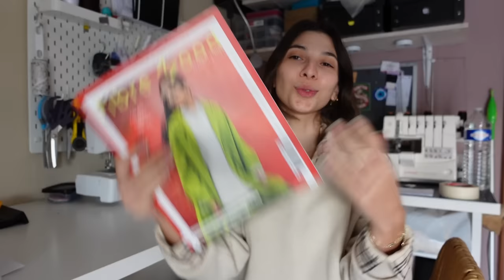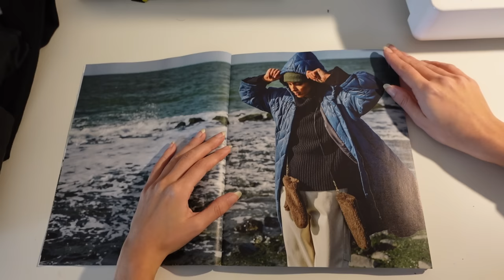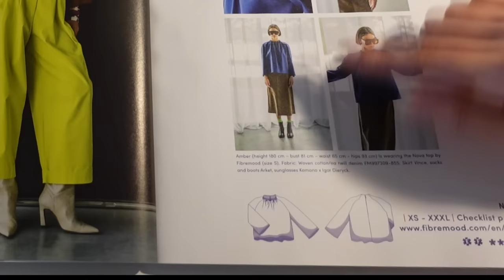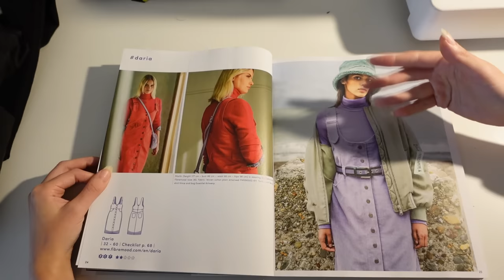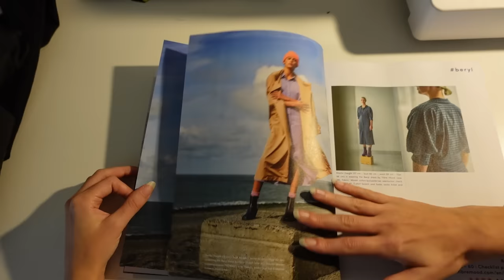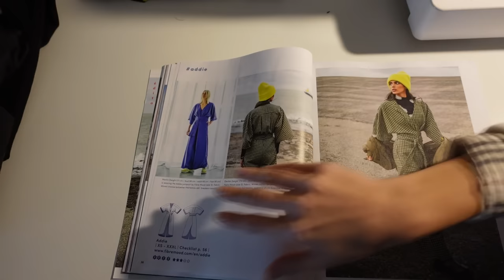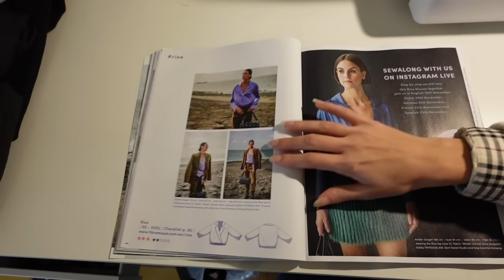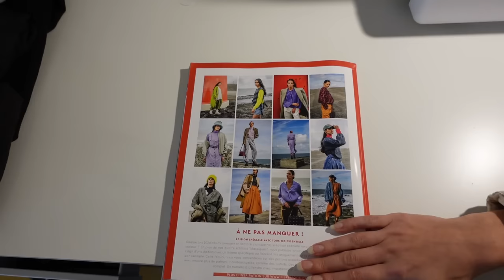Revue de Presse Fibre Mood 26 | Les modèle d'hiver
Voici la revue de presse du Fibre Mood n° 26 qui sortira le 15 novembre. Alors vous en pensez quoi des modèles?
Allez voir ma boutique Etsy!
Toutes les chansons utilisées sont sur Epidemic sounds, essayez un mois gratuit avec ce lien
Restons connecté:
Ma machine à coudre: Brother FS-40 alternative
Ma Surjeteuse/ Recouvreuse: Singer Professional 5
Fer à repasser: Rowenta DW6030 Eco Intelligence
Bache à patron
Ciseaux 21 cm Prym
Ciseaux 16,5 cm Prym
Coupe fil
Caméra Sony-ZV-1
Micro Comica